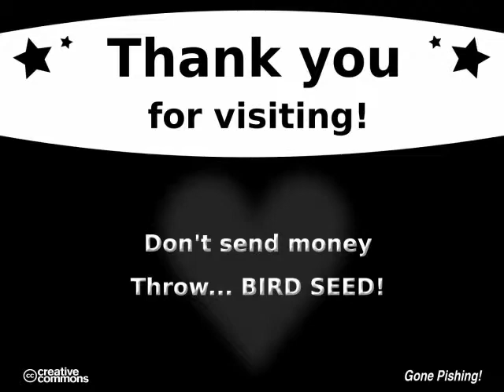Chipping Sparrow In Slow Motion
This is a 2nd video now using opensource software. This has already become.

Featured here is a Chipping Sparrow (CHSP, Spizella passerina), one of an uncountable flock at this point. They moved in couple months ago and are... quite comfortable here right now. Things are definitely getting testy out there as Spring slowly makes an irregular showing. There are a lot of little feathered creatures out there right now trying to become Cock of the Rock when it becomes for everyone to "de-flock" and head out towards breeding season in pairs.

This clip is a portion of about a minute and a half that I was actually snipping because it also featured a Field Sparrow (FISP, Spizella pusilla) that so far has only made a one-time showing. Video for that guy will take another day or so to put together. The Chipping Sparrow, being at the beginning of the video, kind of stole the attention for a sec here.

The very funny punchline in this snippet is delivered by a male Northern Cardinal (NOCA, Cardinalis cardinalis). Wish it was easier to see through the camera viewfinder because the Cardinal sure could have used a little more face time there at the end.. :)